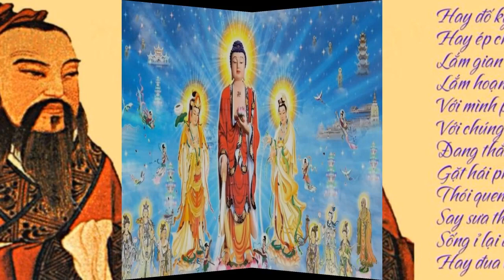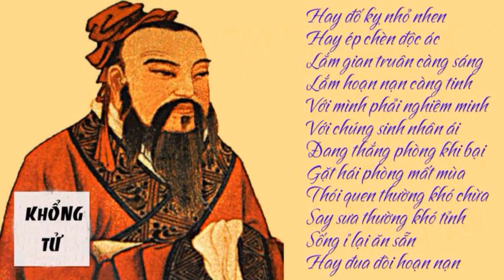TÌM HIỂU Ý NGHỈA CÂY TÀN LỌNG PHƯỚNG TRONG TÒA THÁNH THÁNH THẤT CHÙA PHẬT